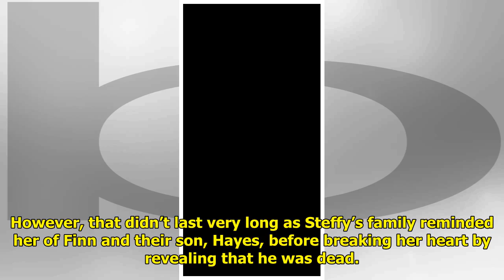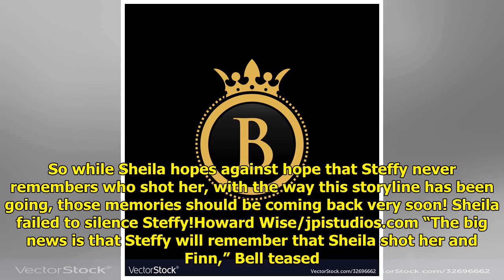B&B Headwriter Previews Sheila's Downfall!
Sheila Carter has an impressiv...